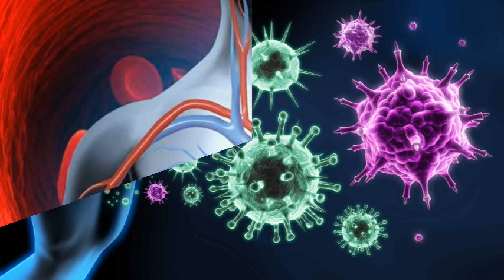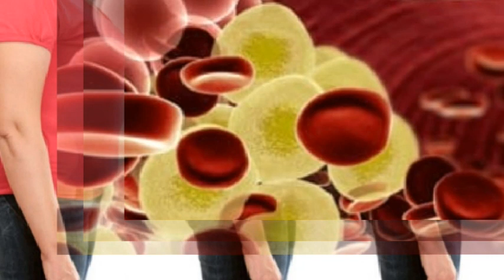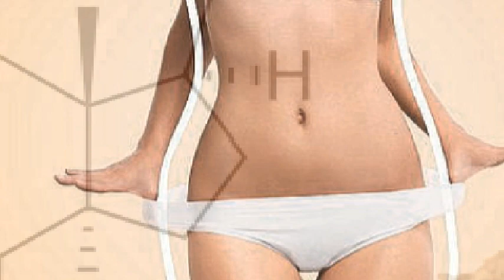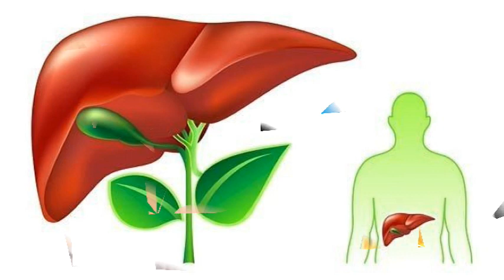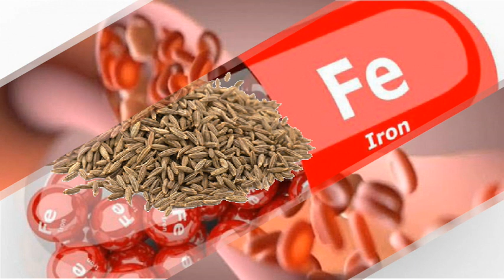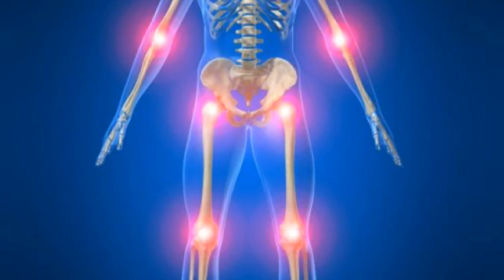Cea mai simplă, ieftină și sănătoasă metodă de a scăpa de kilogramele în plus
Cea mai accesibilă, economică și sănătoasă soluție pentru a pierde în greutate fără eforturi mari!
     Este timpul să adăugaţi în dulapul din bucătărie încă un condiment, un ingredient care nu numai că dă un gust aparte mâncării, ci ne va ajuta şi să scăpăm mai repede de kilogramele acumulate.
     Condimentele ne ajută să oferim savoare mâncării și deseori ne salvează de excesul de sare, grăsimi sau substanțe nesănătoase care oferă gustul plăcut preparatelor. Însă cercetările au dovedit că acestea ne ajută și să slăbim, prin eliminarea toxinelor și grăsimilor rele din organism.
    Conţinutul acestui canal are un caracter informativ şi nu se substituie diagnosticărilor şi/sau recomandărilor medicale de specialitate.
     Acest Canal nu este  responsabili pentru administrarea neadecvată sau incorectă a produselor prezentate.
     Se spune că informația înseamna putere. Atunci când se ajunge la boala, nu mă îndoiesc de faptul că cei care înteleg ce anume este în neregula cu ei, care stiu ce trebuie făcut pentru a- și  veni în ajutor și au tăria de a face ei  înșiși ceva în ceea ce îi privește au parcurs deja jumătate din drumul spre însănătoșire.
     Vindecarea bazată pe remedii naturale, tratamente la domiciliu și măsuri privind stilul de viața este mult mai blandă și mai practică decât administrarea unor medicații drastice.
     La aceste întrebari și la multe altele Leacuri&Sfaturi Despre Sănătate  vă oferă răspunsuri complete, ușor de pus în practică și în care vă puteti încrede.
     Simt o reala plăcere să impărtașim împreuna aceste informații, punând la dispoziția oricui aceste soliții, cele mai bune leacuri și sfaturi  atunci unde și când este nevoie de ele.
     Leacuri&Sfaturi Despre Sănătate vă propune menținerea sănătății pe cale naturala, vă descoperă informații importante despre un stilul de viata sanatos,  care vă sunt necesare pentru a vă menține în parametri sănătatea. Vă îndrumă cum să folosiți fără riscuri terapiile naturiste. (Fitoterapia, Naturoterapia, Aromaterapia, Masajul, Yoga, Presopunctura și Shiatsu, Homeopatia, Reflexologia)
Sănătatea noastră este influențată de alegerile pe care le facem în fiecare zi. De la ceaiurile medicinale și remediile din cămară până la uleiurile esențiale și obiceiurile zilnice, micile schimbări pot face o mare diferență. Încearcă și tu aceste sfaturi simple și vei vedea cum te simți mai bine în fiecare zi.
„Dacă vrei să afli mai multe despre cum să ai grijă de sănătatea ta în mod natural, abonează-te la canalul nostru și distribuie acest video celor dragi care ar putea beneficia de aceste informații!”
• Lasă-ne un comentariu și spune-ne ce remedii naturale folosești tu!